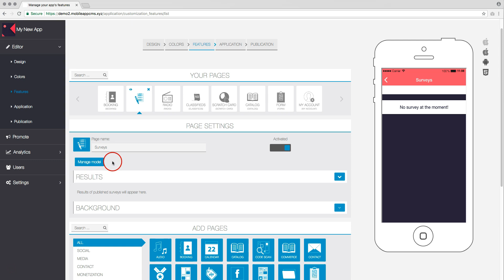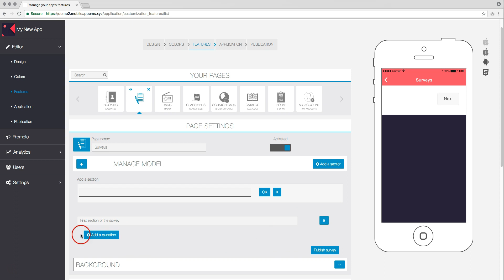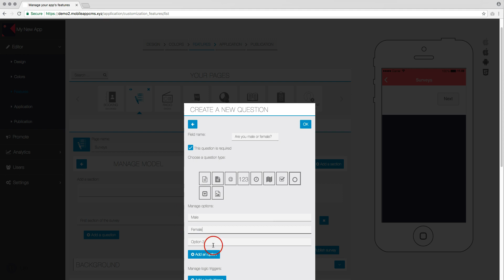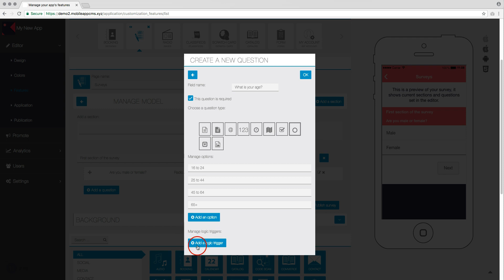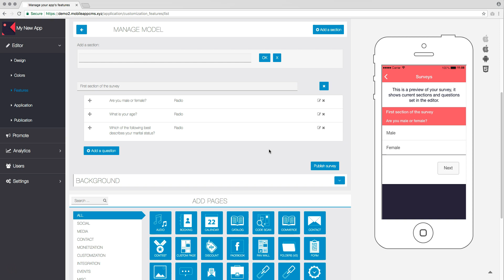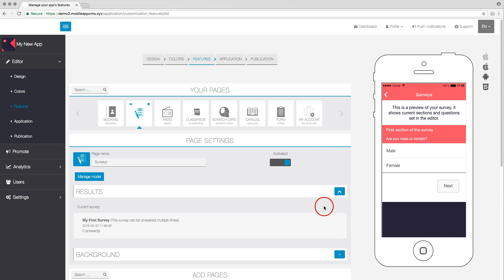Features Overview - Surveys Part 1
Apptekz Mobile App Builder - Features Overview - Surveys Part 1